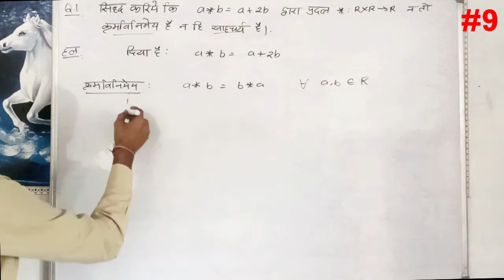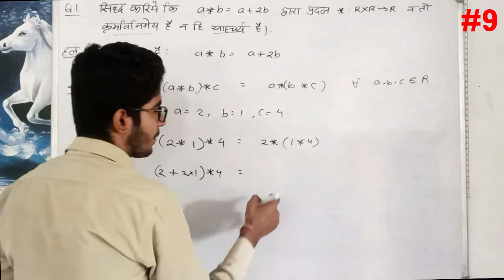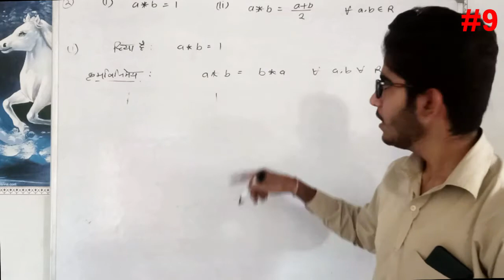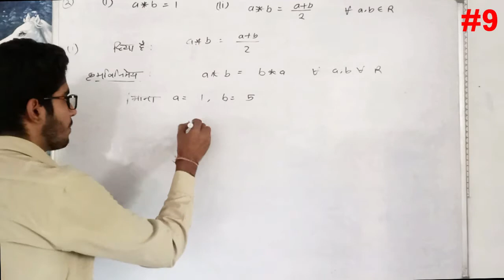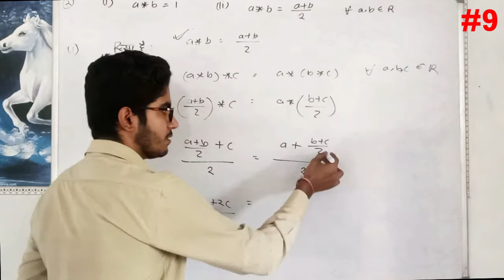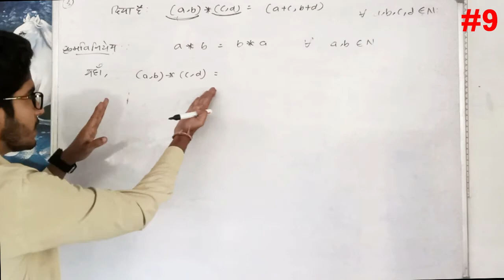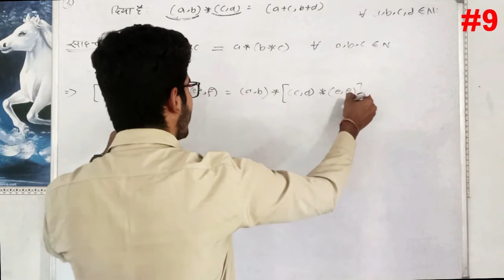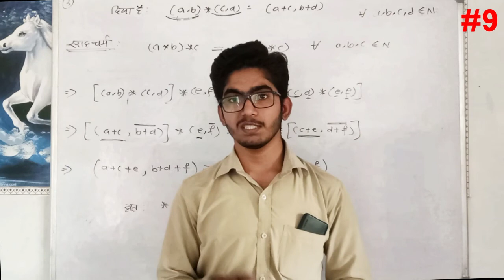[L9]Binary Operation द्विआधारी संक्रिया Class 12th Maths Chapter 1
Binary Operation | द्विआधारी संक्रिया
Chapter: 1 Relation and Function सम्बन्ध और फलन  | Class 12 Mathematics

▪For MPBSE (Hindi and English Medium) and CBSE Students▪
💙Relation - Function Handwritten Notes: will be available soon...
❤Today in this video❤
1) Binary Operation द्विआधारी संक्रिया
2) Laws of binary operation द्विआधारी संक्रिया  के नियम --
         i) Commutative law क्रमविनिमेय नियम
         ii) Associative law साहचर्य नियम
         iii) Identity  तत्समक अवयव
         iv) Inverse प्रतिलोम अवयव

❤Social Links❤

I am here to teach you all. And I have been teaching English and Mathematics for 2 years. In this channel, I will provide the knowledge from the BASIC level to ADVANCED levels.

♻️ Mathematics ( NCERT - Class 9th to 12th )
♻️ eNotes or eBooks
♻️ Study Tips & Tricks
♻️ Motivation ( One type of Guide )

So these are the key points of this channel.
❤About me❤

My name is Manvendra Singh, the nickname is "Mani". Also known as "Thakur"
I'm a YouTuber, a blogger, online and offline Educator, and a Crazy Boy😜.
I'm 18 years old as I was awarded to this Earth on 20th June 2002
I belong to Rewa, MP, India.
Now I'm pursuing my bachelor's degree from Govt Modal Science College Rewa.
I love English and Mathematics.
Drawing sketches and Painting is my Special Hobby.
My ambition is to become a teacher because I am passionate about teaching and sharing the knowledge I have.